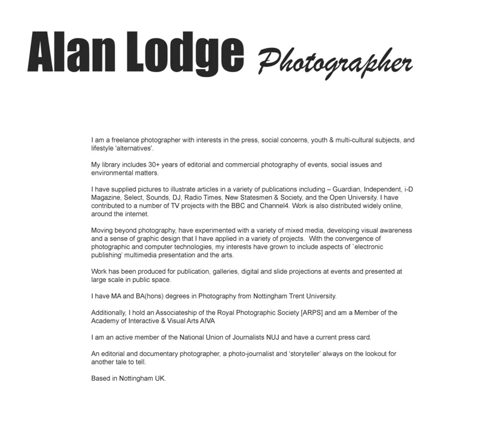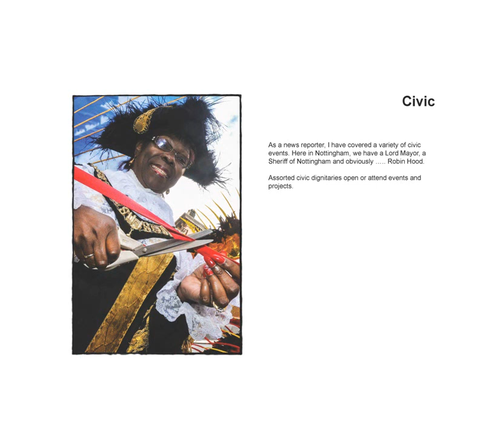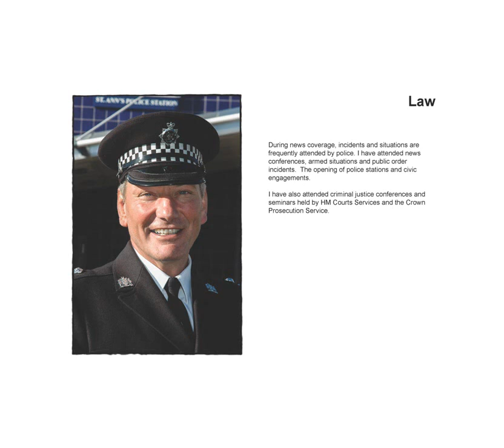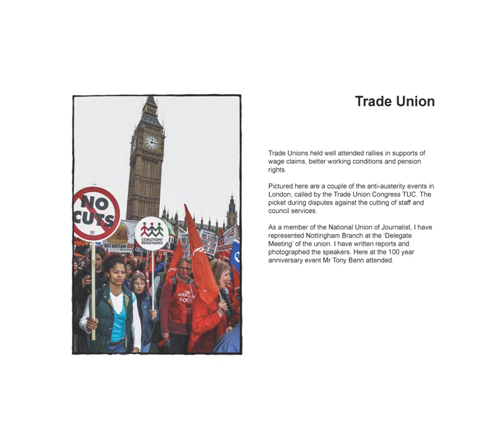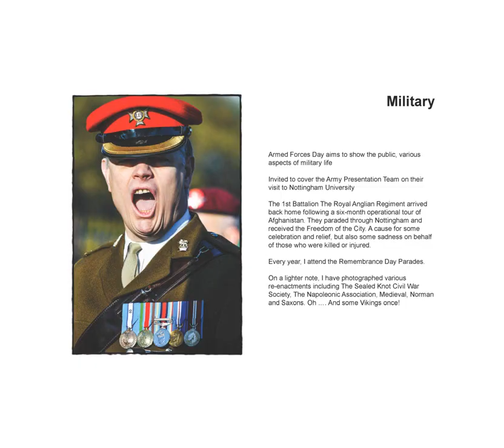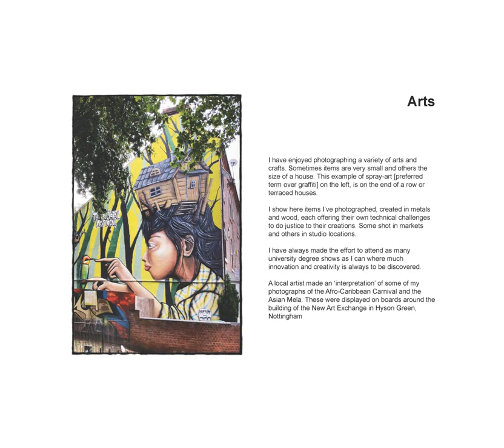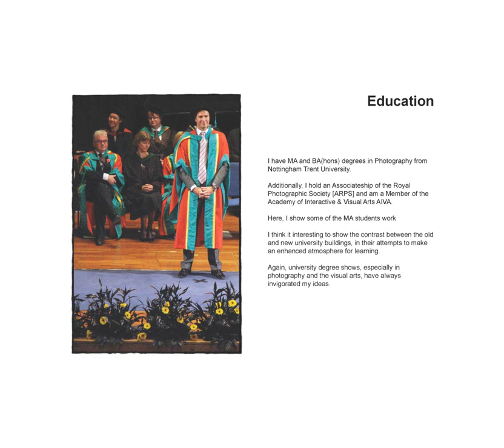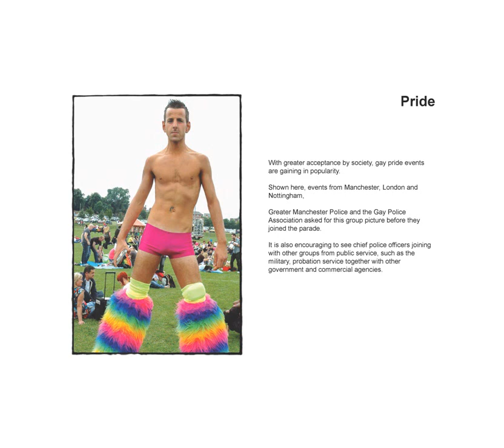Photography Business Catalogue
Photography Business Catalogue derived from my photographic business powerpoint presentation.